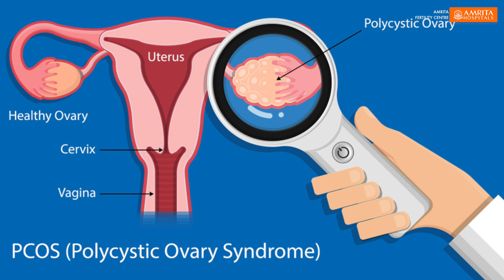Polycystic Ovary Syndrome (PCOS) and Infertility || Amrita Hospitals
The whole spectrum of reproductive problems in both males and females is increasing, and studies show that the rate of infertility is going up. Factors like health issues to lifestyle changes lead to infertility.
Polycystic Ovary Syndrome (PCOS) in women is one of the many causes of infertility. Dr. Fessy Louis, Consultant and Associate Professor, Amrita Fertility Centre says that PCOS is a condition when ovaries may develop numerous small collections of fluid (follicles) and fail to regularly release eggs. It is a hormonal disorder.  About 20% of women between the age of 20 and 30 have PCOS. For many, ovulation may be normal, but lifestyle changes may gradually affect ovulation in these people.
The exact cause of PCOS remains unknown. However, it is found unhealthy diet, lack of exercise, excess insulin, excess weight gain or weight loss, hormone imbalance, and even hereditary factors can contribute to PCOS.
Women with PCOS often experience - irregular or prolonged menstrual cycles, excess facial and body hair, severe acne and male-pattern baldness, and excess male hormone (androgen) levels.
You need to consult an infertility specialist if you are not conceiving after trying to get pregnant for at least one year without using contraceptives.